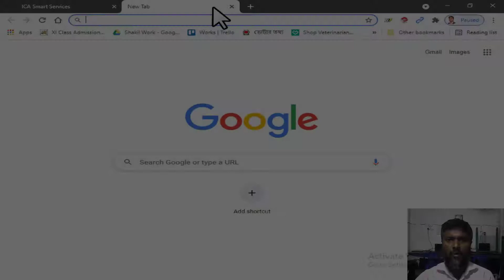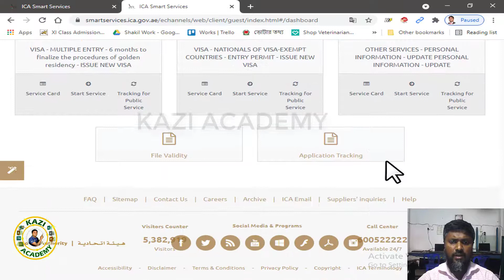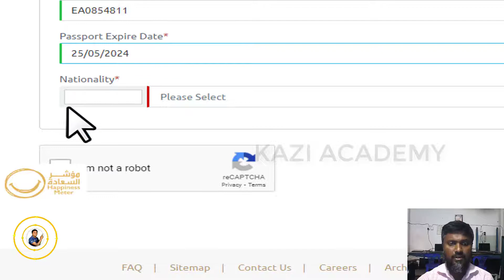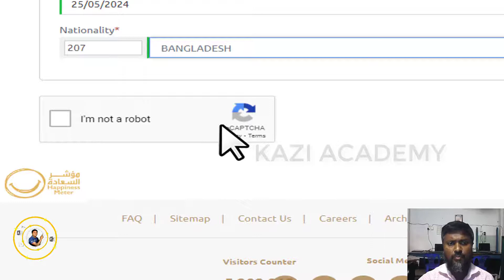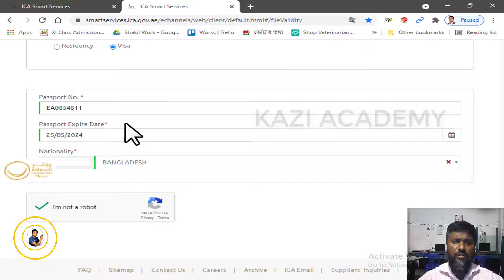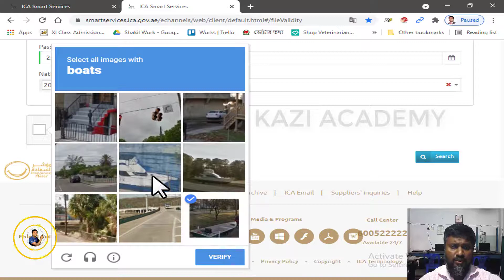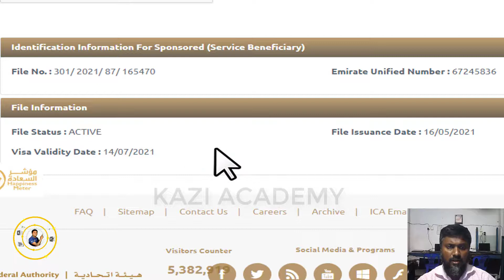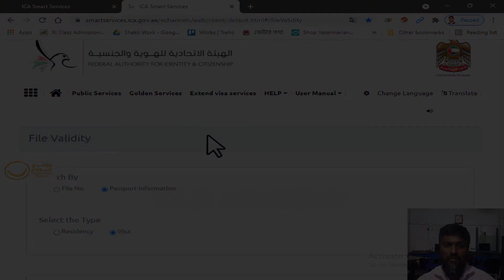শুধু পাসপোর্ট নম্বর দিয়ে দুবাই ভিসা চেক করার সহজ উপায় | How To Check UAE Visa | Kazi Academy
শুধু পাসপোর্ট নাম্বার দিয়ে দুবাই বা আরব আমিরাত এর ভিসা যাচাই করার সব চেয়ে সহজ ও নতুন নিয়ম। এই ভিডিওতে দেখানো হয়েছে নতুন নিয়মে দুবাই বা আরব আমিরাত এর  ভিসা যাচাই করার সবচেয়ে সহজ উপায়। মাত্র ১মিনিটে আপনি দুবাই বা আরব আমিরাত এর সরকারী ওয়েব সাইট থেকে আপনার ভিসা সঠিক কি না তা যাচাই বা চেক করতে পারবেন যদি ভিডিওটি শুরু থেকে শেষ পর্যন্ত দেখেন তা হলে আরো জানতে পারবেন আপনার ভিসার মেয়াদ কত দিনের ।

প্রিয় দর্শক  আরব আমিরাতের এই সাইটের এ্যাড্রেস যেকোন সময় পরিবর্তন হতে পারে তার জন্য Kazi Academy দ্বায়বদ্ধ থাকবে না ।  ধন্যবাদ!

১ মিনিটে সৌদি আরবের ভিসা চেক করুন এখান থেকে

 শুধু পাসপোর্ট নম্বর দিয়ে দুবাই ভিসা চেক করার সহজ উপায়,
how check uae visa,
kazi academy,
শুধু পাসপোর্ট নম্বর দিয়ে ভিসা চেক,
ভিসা চেক,
ভিসা চেক করার সহজ উপায়,
পাসপোর্ট নম্বর,
পাসপোর্ট,
ভিসা,
দুবাই ভিসা,
দুবাই,
 আরব আমিরাত,
ভিসা যাচাই,
ভিসা যাচাই করার সহজ উপায়,
ভিসা যাচাই করার সঠিক লিংক,
ভিসা যাচাই লিংক,
ভিসা যাচাই লিংক বাংলা,
united arab emirates,
emirates visa,
visa check,
dubai visa
uae visa check,
uae visa,
uae,
visa,
passport,
passport visa,
dubai visa jachai,
visa jachai,
how to check visa,
how to check,
how to,
check,
jachai,
check visa,
arab emirates visa,
passport,
visa processing,
ভিসা যাচাইয়ের সঠিক লিংক,
ভিসা যাচাই বাংলা,
ভিসা যাচাই ভিডিও বাংলা,
ভিসা চেক ভিডিও বাংলা,
বাংলা ভিসা যাচাই,
বাংলা ভিসা চেক,
যাচাই ভিসা,
চেক ভিসা,
অনলাই ভিসা যাচাই,
অনলাই ভিসা চেক,
অনলাইনে দুবাই ভিসা চেক,
অনলাইনে দুবাই ভিসা যাচাই,
দুবাই ভিসা অনলাইন,
অনলাইন ভিসা,
ভিসা অনলাইন,
ভিসা দুবাই,
online visa check,
dubai visa online,
online dubai visa,
online uae visa,
uae visa online,
দুবাই ভিসা চেক করে কিভাবে,
কিবাবে দুবাই ভিসা চেক করে,
দুবাই ভিসা চেক করব কিভাবে,
কিভাবে চেক করব দুবাইর ভিসা,
দুবাই ভিসা চেক করার সিস্টেম,
ভিসা পরীক্ষা করার উপায়,
ভিসা পরীক্ষা করা যায় কিভাবে,
কিভাবে দুবাই ভিসা পরীক্ষা করা যায়,
ভিসা পরীক্ষা,
দুবাই ভিসার রেজাল্ট দেখে কিভাবে,
দুবাই ভিসার রেজাল্ট,
দুবাইর ভিসা,